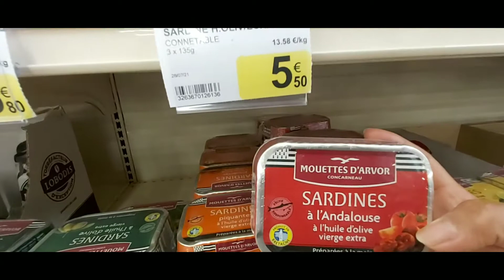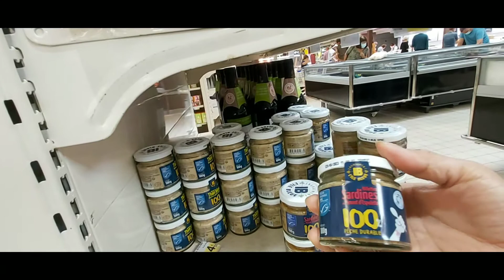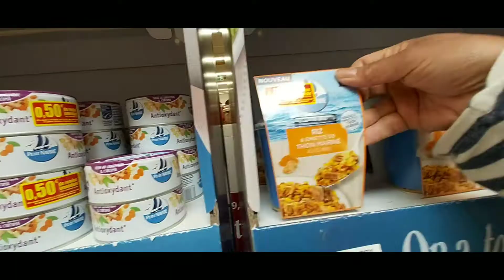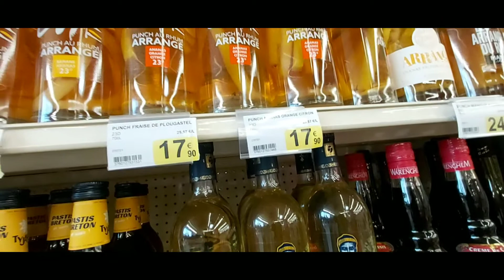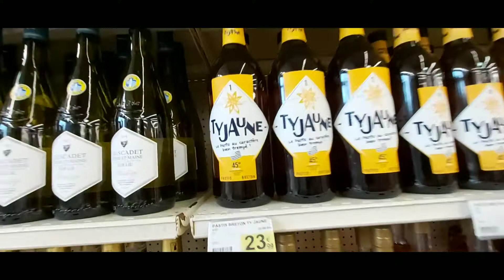Why We Love Going To Local Markets?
This video was taken in Lesneven, Departement Finistère, Bretagne(Brittany) France. I love the ambiance of the market and local products.